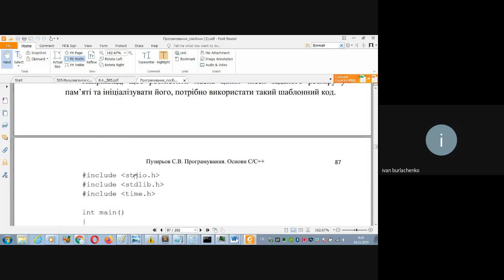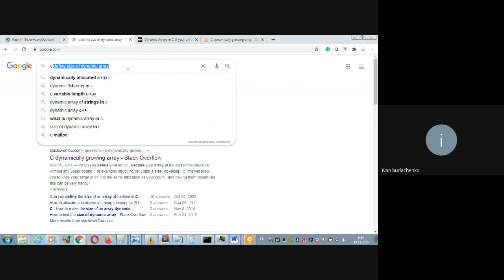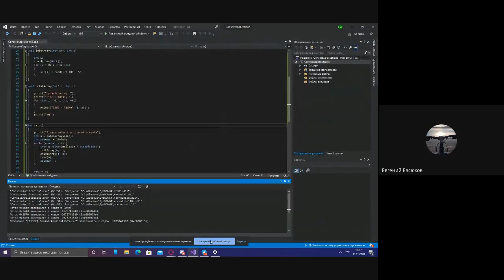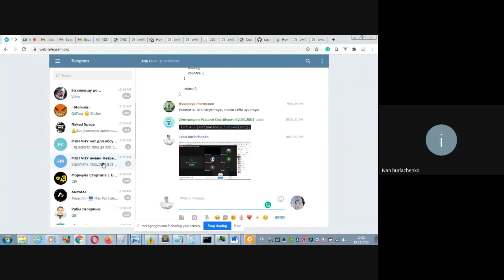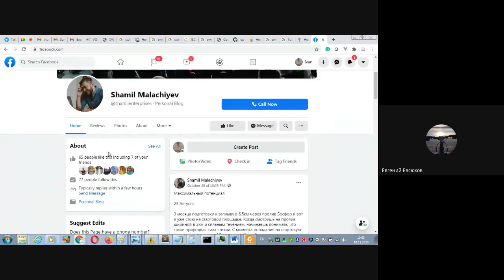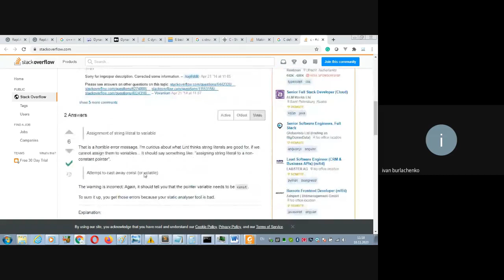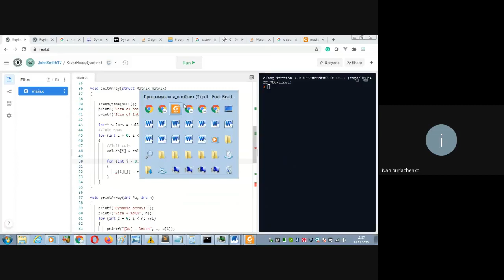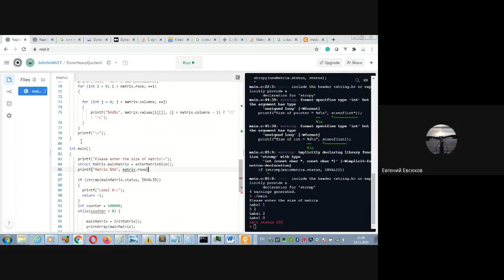C++. Double Pointers. Matrix. Examples Part 1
In this tutorial, we’ll be creating a simple Matrix class in C++.